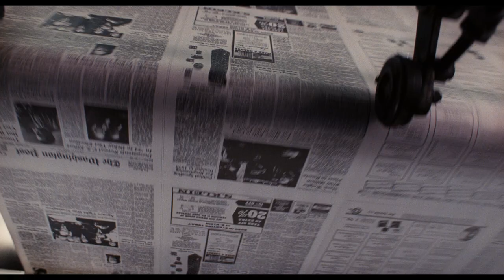THE POST: LOS OSCUROS SECRETOS DEL PENTÁGONO | Trailer subtitulado (HD)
Steven Spielberg dirige a Meryl Streep y Tom Hanks en The Post, un emocionante drama sobre la extraña relación entre Katharine Graham (Meryl Streep), la primera mujer editora de un importante periódico: Washington Post, y el editor Ben Bradlee (Tom Hanks), mientras intentan unirse a The New York Times para revelar importantes secretos gubernamentales encubiertos durante tres décadas y por cuatro presidentes de los Estados Unidos. Ambos deberán dejar de lado sus diferencias y arriesgar sus carreras y libertad, para desenterrar la verdad.

The Post, es la primera película que reúne a Meryl Streep, Tom Hanks y Steven Spielberg. Además de dirigir, Spielberg se une como productor junto a Amay Pascal y Kristie Macosko Krieger. El guío fue escrito por Liz Hannah y Josh Singer. Otros miembros que se unen al elenco son Alison Brie, Carrie Coon, David Cross, Bruce Greenwood, Tracy Letts, Bob Odenkirk, Sarah Paulson, Jesse Plemons, Matthew Rhys, Michael Stuhlbarg, Bradley Whitford y Zach Woods.